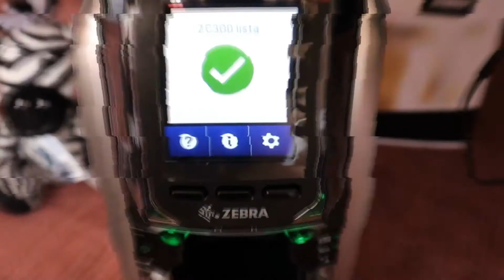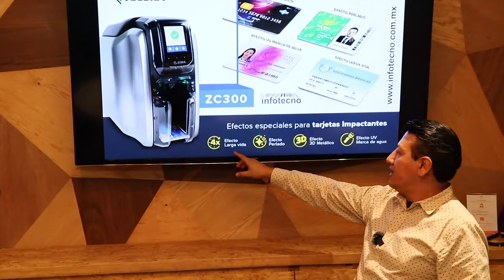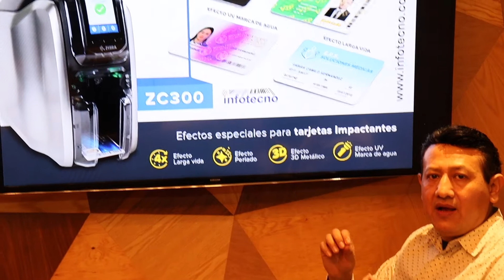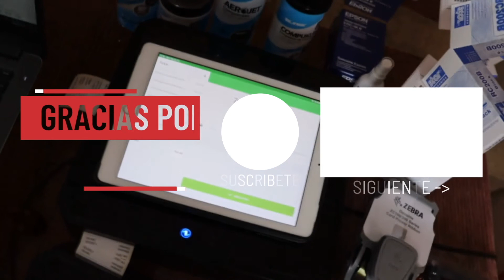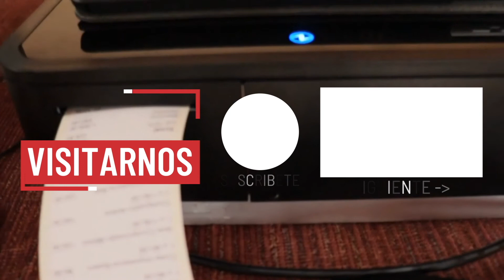ZC100 Vs ZC300 Impresora de Credenciales Zebra Technologies